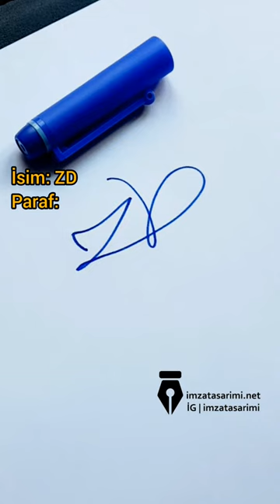İmza Örnekleri - Havalı imza nasıl atılır? | Signature Examples - How to make a cool signature?